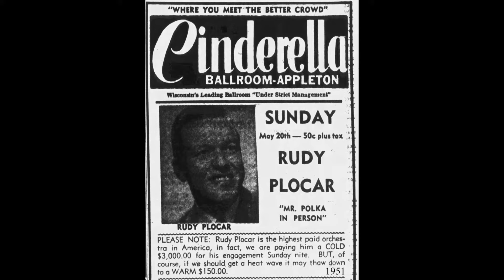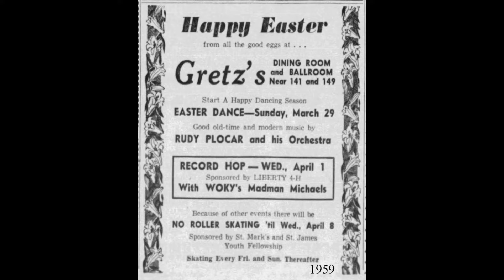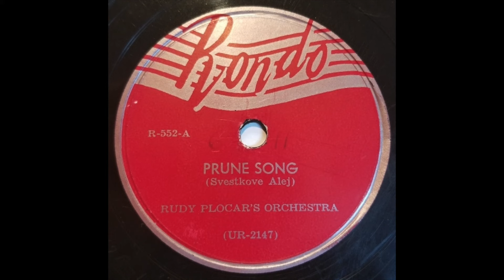WISCONSIN POLKA: Rudy Plocar / Prune Song (Svestkove Alej) / Rondo 552 / 1946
Rudolph J. Plocar was born in Chicago on December 6, 1916, to John and Anna (Rabschutz) Plocar.  Based in Manitowoc, WI, Plocar was a multi-instrumentalist, playing clarinet, saxophones, and trumpet.  At the beginning of 1936, Plocar joined the band of the “Polka King,” Romy Gosz, recording with the band and contributing to some Czech-language vocals.  In June of that year, the Gosz band played at Plocar's wedding to Stella Holeman.

In 1939 Plocar joined the band of accordion-playing Lawrence Duchow, the Red Raven Orchestra, based in Appleton, WI.  During that same year Plocar recorded with the Ravens for the Decca label.  Plocar led his own band from early 1941 until he enlisted in the Army in late 1942.  Upon his discharge in 1945, he reassembled a band and was soon doing a half-hour show on the local radio station, taking gigs in Sheboygan and recording for Rondo.  His band, the “All Veterans Orchestra” accounted for the first 10 releases in Rondo’s 550 series.

Plocar’s band at the time featured Wilfred (“Butch”) Doleysh on first trumpet; Rudy Plocar on second trumpet, clarinet, and tenor sax; Norm Skornicka on clarinet and alto sax; Wenzel (“Jim”) Doleysh on clarinet and alto sax; Howard Fisher at the piano; Russell Rank alternating between string bass and sousaphone; and Jim Schneider at the drums.  Butch and Jim, along with their trumpet-playing brother Clarence (“Chubby”) formed the Doleysh Brothers Orchestra, which was advertising shows as early as mid-1954, the same year they recorded a single for Polkaland.

In 1948 Plocar purchased the Shoto Gardens tavern on the edge of Manitowoc.  He recorded for the Mercury label for a couple of years before returning to Rondo, then moving on to Polkaland.  His band performed through the 1950s until an auto accident in 1959 left him with disabling injuries.  After a few years’ silence he resumed limited activity in the late 1960s.  In August 1970, his second wife Joni died at the age of 41, and Rudy himself passed away on May 17, 1972.  He was buried in Manitowoc.

[adapted with permission from an excellent account of the Rondo label by Robert L. Campbell and Robert Pruter

The “Prune Song” (Švestková Alej [Plum Alley]) is a Czech song by Jarka Mottl, from the 1930 operetta, Veličenstvo v plavkách (Majesty in a Swimsuit).  Recordings in the US include tenor Vojta Martinek (1931), Romy Gosz (1933), the Bača Band (1935), and Adolph Hofner (1942).  They are generally instrumental or feature only the chorus:

V tej naší aleji, švestky se válejí
já dneska nehlídám, já dneska nehlídám,
oči mě pálejí

In that lane of ours, the plums are rolling around
Today I'm not watching them, today I'm not watching them
my eyes are burning me

[Prune Song (Svestkove Alej), Rudy Plocar's All Veterans Orchestra, Rondo 552, recorded 6/1946, matrix UB-2147]